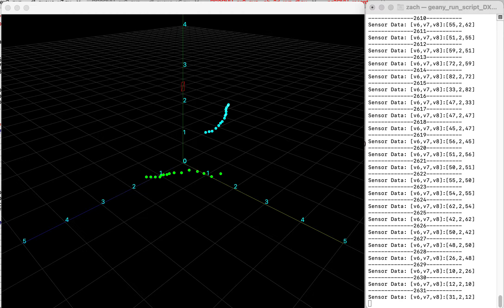mmWave BM501-POS People Counting Overhead Sensor demo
This is a demo of Joybien Batman BM501-POS People-Counting Overhead Sensor  mmWave EVM Kit operating along with a MacBook Pro running Python Code, that detects People movements in approx. 6m x 6m x 3m region with Tracking Data shown on screen.